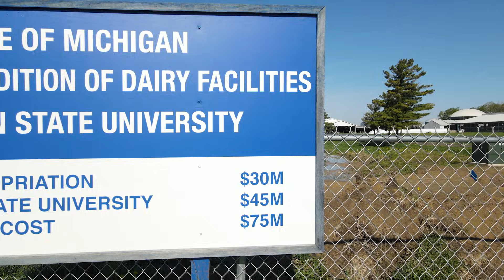MSU Dairy Cattle Teaching and Research Center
MSU hosted stakeholders and partners on May 7, 2025 for the Innovating with Dairy Symposium, showcasing the upgraded milking stalls, technology and advancements for the new MSU Dairy Cattle Teaching and Research Center. Video credit: MSU College of Veterinary Medicine, Marketing & Communications